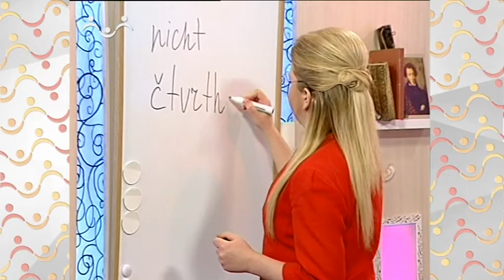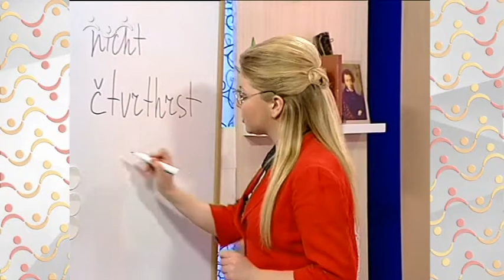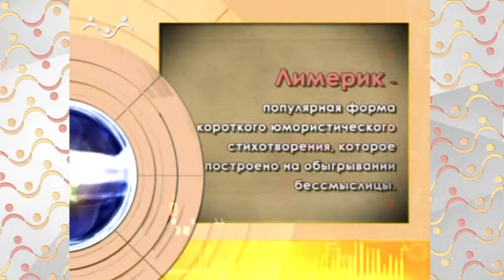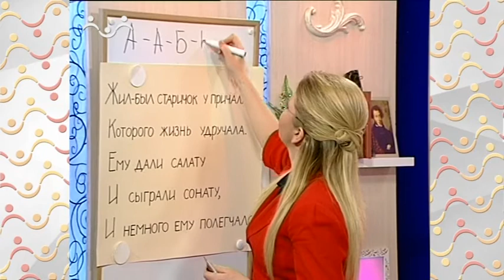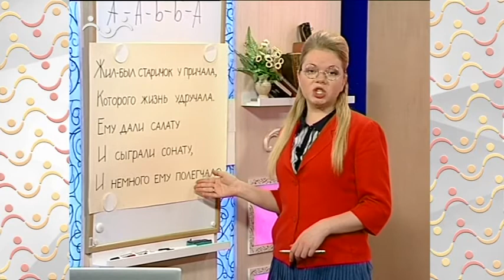АЗН Словесность. Влияние языка на человека